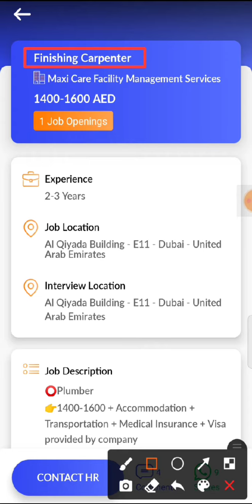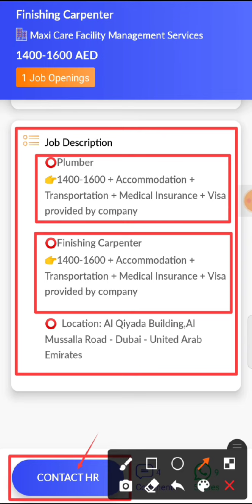JOB IN UAE / Role: Finishing Carpenter/Company:Maxi Care Facility Management Services/Salary:AED1600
18...Hi, I found a new job on Skillbee app which may be very good for you.

*Role*: Finishing Carpenter

*Company*: Maxi Care Facility Management Services

*Openings*: 1

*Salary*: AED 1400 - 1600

*Experience*: 2-3 Years

*Job Location*: UNITED ARAB EMIRATES